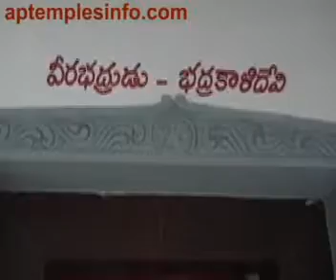Ap Temples Info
Peda Parimi Sivalayam Videos, Tadikonda Mandal, Guntur District, Andhrapredesh